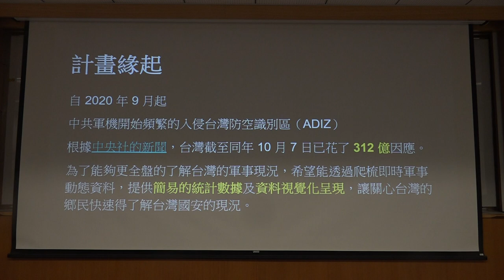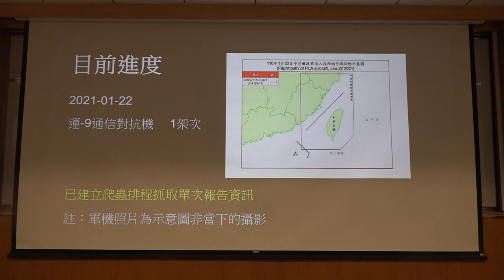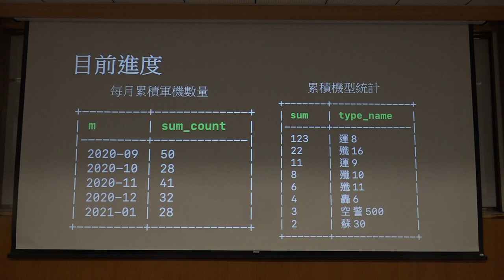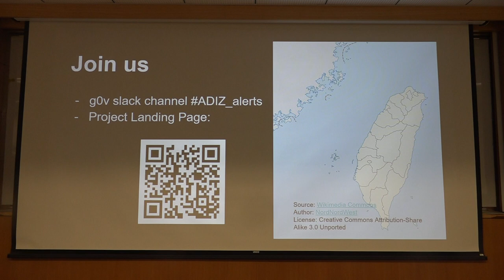g0v tw hackath42n — 提案 — Taiwan ADIZ Alerts 臺灣防空識別區快訊 ／ tmonk — 第肆拾貳次黑客松